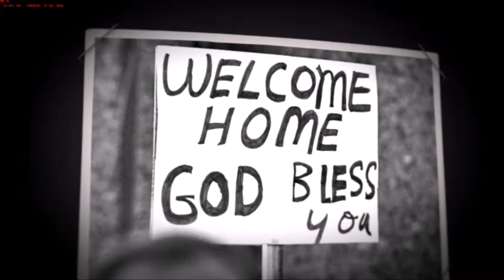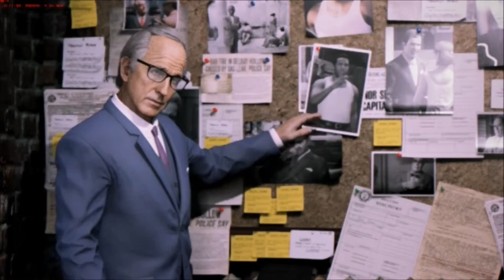let's play Mafia III [partie 2] soupe populaire warm hearts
payé moins cher vos clé steam,origin